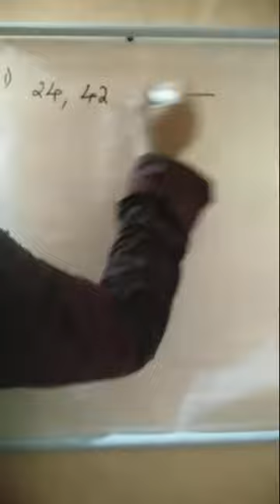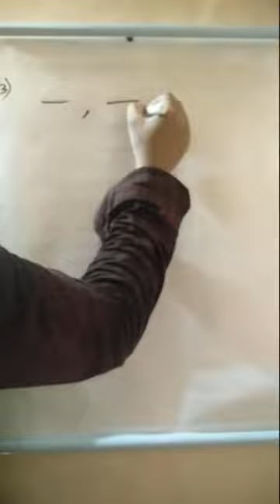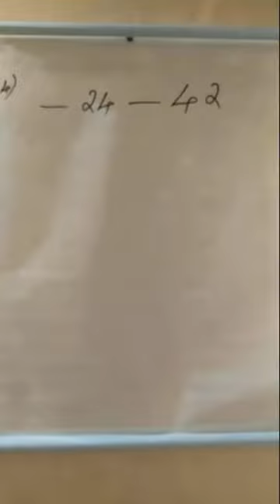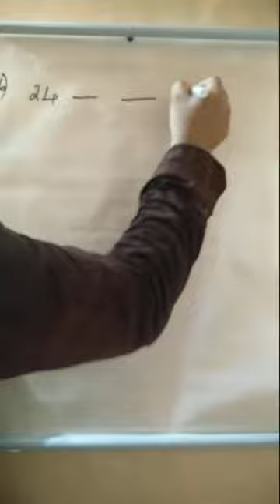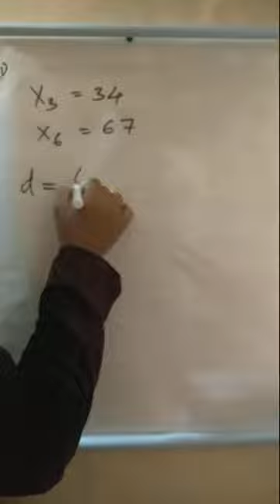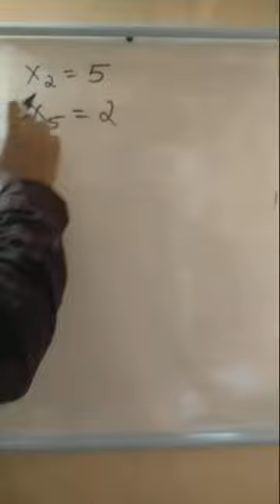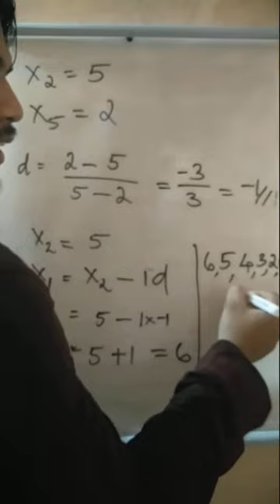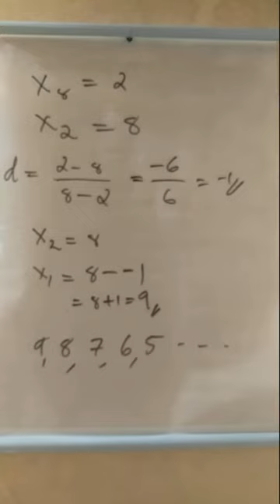Mathematics 10th chapter 1.10